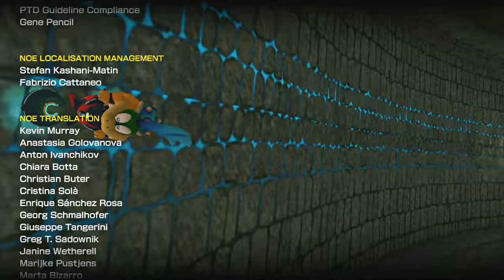Mario Kart 8: Mirror Mode - Lightning Cup (4-Player)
Welcome back to our 4-Player Let's Play of Mario Kart 8 for the Nintendo Wii U!

In this episode:
Mirror Mode - Lightning Cup

Links